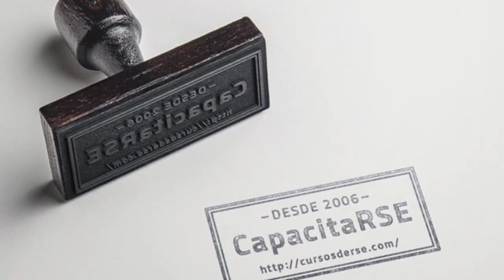MasterSost - La experiencia de Eloísa Sánchez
Eloísa es de Chile, y es parte de la 7ma Cohorte del Master Online de Sostenibilidad de CapacitaRSE, que finalizó sus estudios, implementando una Estrategia de Sostenibilidad en la PyME guatemalteca EMS Ambulancias en Mayo de 2023.
Conoce más del programa y únete a este grupo de champions sostenibles de toda América